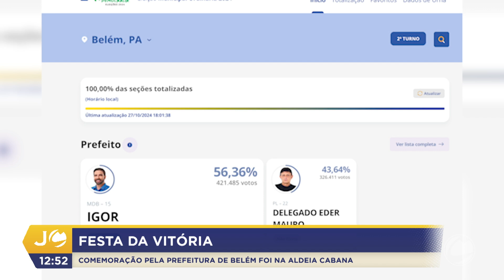JC 1ª Ed - Festa vitória prefeito (28/10/2024)